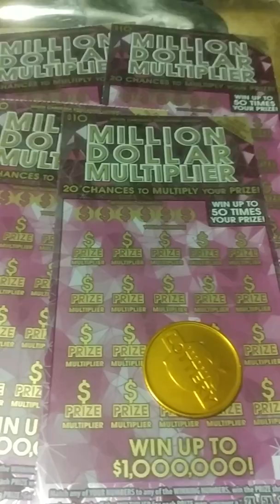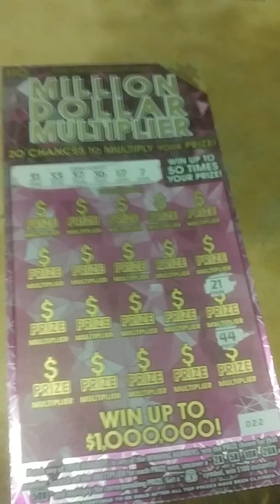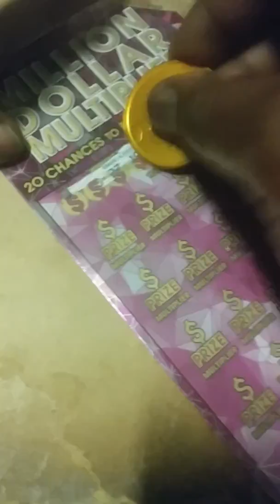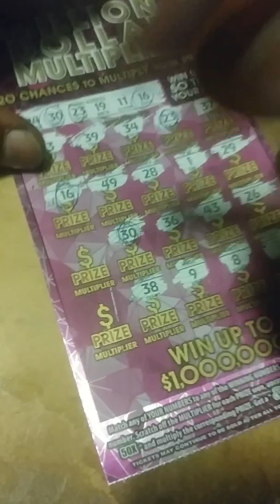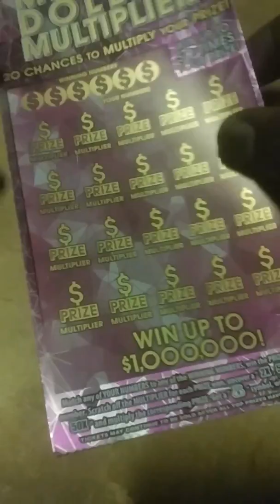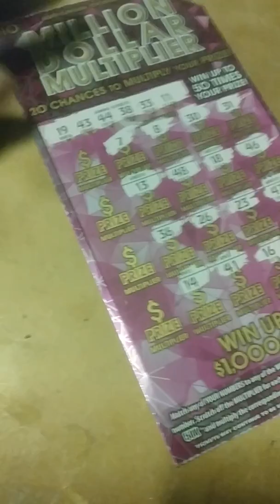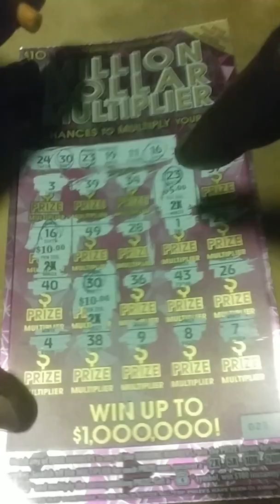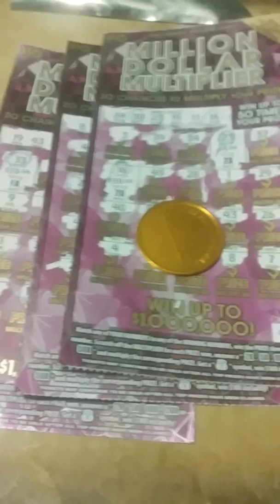"HUGE WIN" MILLION DOLLAR MULTIPLIER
Gottttt-Damn 3 in a Rowwwwww